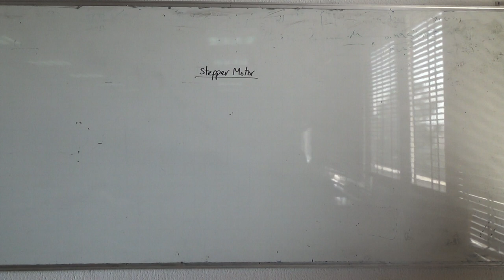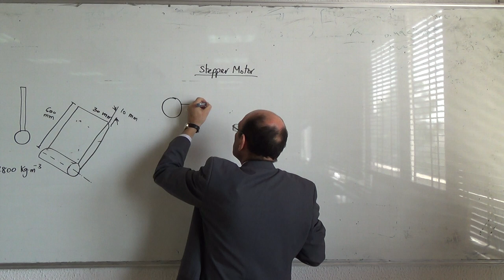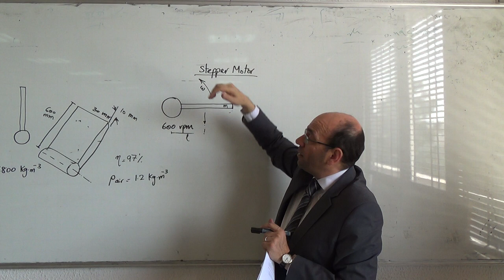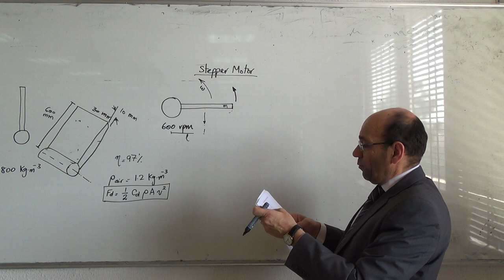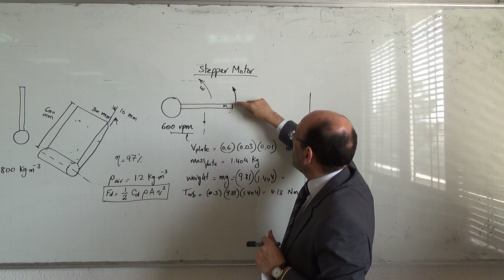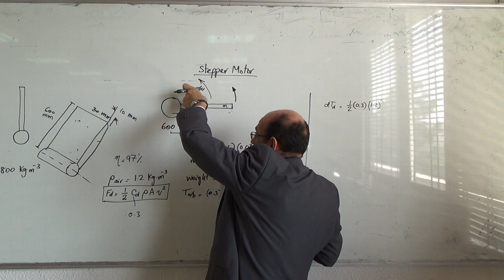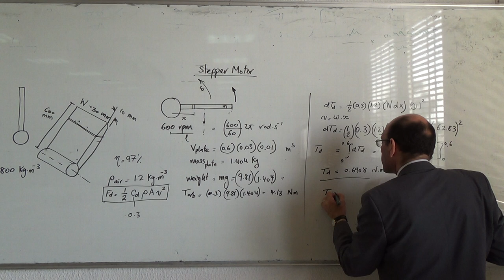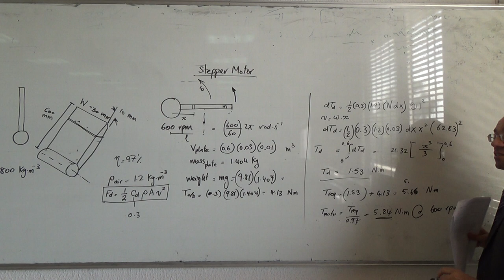Stepper Motors: Rotating Plate Motor Sizing Problem (a), 9/3/2015